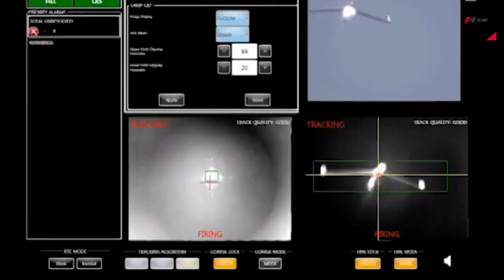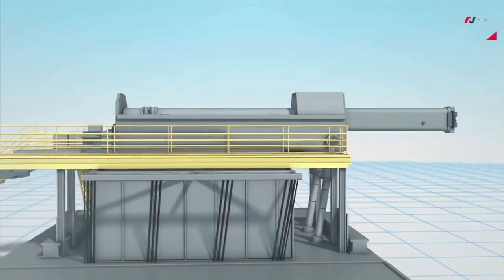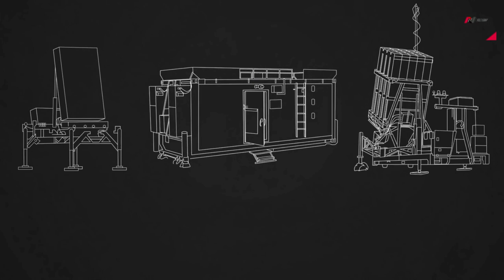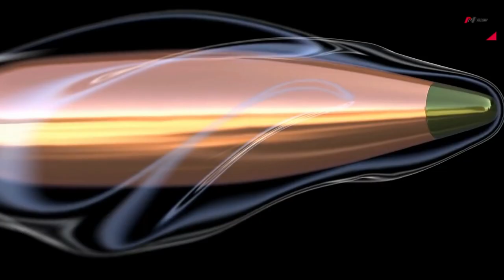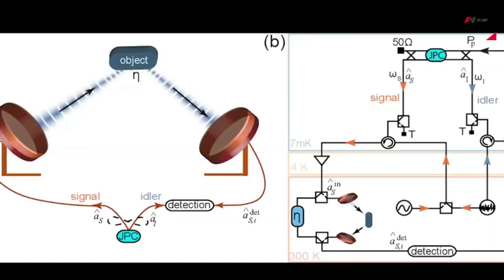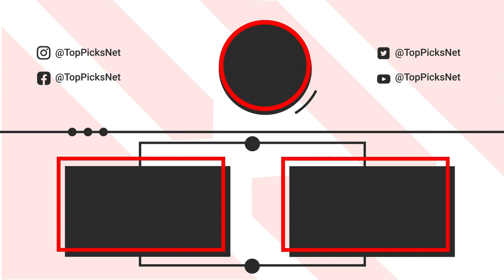Top 10 Cutting Edge Military Weapons Unveiled in 2023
Discover the Top 10 Cutting-Edge Military Weapons Unveiled in 2023 as we take a deep dive into the latest military technologies that are transforming the face of modern warfare. From autonomous drones to high-energy lasers, these groundbreaking innovations are set to redefine the rules of the battlefield.

In this video, we will be exploring the most advanced military weapons and their incredible capabilities. We'll be discussing the top-secret projects and breakthroughs that have led to the development of these awe-inspiring tools of destruction. Prepare to be amazed as we reveal the following game-changers:

Stealth combat drones: The next generation of unmanned aerial vehicles (UAVs) are equipped with advanced stealth capabilities, making them nearly undetectable to enemy radar systems.
Hypersonic missiles: Traveling at speeds of over Mach 5, these ultra-fast projectiles are virtually unstoppable and will revolutionize long-range warfare.
Directed-energy weapons: Lasers and microwave-based weapons are making their way onto the battlefield, offering precise, instantaneous, and devastating results.
Swarm technology: Coordinated attacks by autonomous drone swarms have the potential to overwhelm even the most advanced defense systems.
Robotic ground vehicles: Equipped with cutting-edge AI, these self-driving machines will revolutionize infantry support and logistics.
Exoskeleton suits: Enhancing soldiers' strength, endurance, and agility, these wearable robotic systems will transform the capabilities of ground forces.
Railguns: Electromagnetic railguns can fire projectiles at incredibly high speeds, offering unparalleled range and destructive power.
Advanced cyber warfare: Cyberattacks are becoming an increasingly significant aspect of modern conflict, with nation-states investing heavily in offensive and defensive capabilities.
Artificial intelligence: AI is poised to revolutionize military strategy, decision-making, and even weapon systems themselves, with autonomous machines making split-second decisions on the battlefield.
Space-based weapons: The militarization of space is becoming a reality, with nations developing sophisticated orbital platforms for surveillance, communication, and potentially even attack capabilities.
Get ready to learn about the World's fastest machine gun, the Fastest Artillery System, and the most powerful submarine in existence.

Experience the latest in military technology, including cutting-edge military inventions and futuristic weapons that will leave you in awe. Witness the power of the Sikorsky Raider X, the defense capabilities of the DroneGun Tactical, and the advanced features of the Polaris DAGOR. Glimpse the future of warfare with the ENVG-B Goggle and the mind-blowing Quantum Stealth technology. Prepare to be amazed by the multi-mission railgun and other extraordinary machines that are pushing the limits of what's possible in military tech.